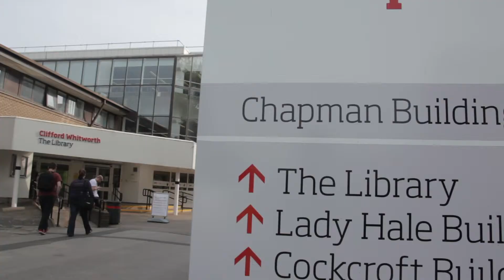A Welcome to Our Postgraduate Research Students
Dr Yeliz Prior welcomes our Postgraduate Research students to the University.